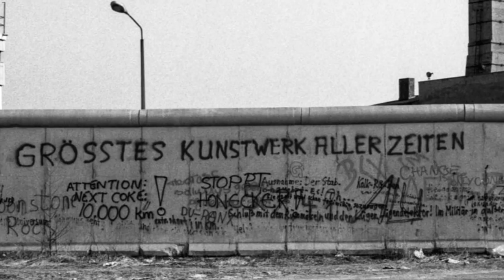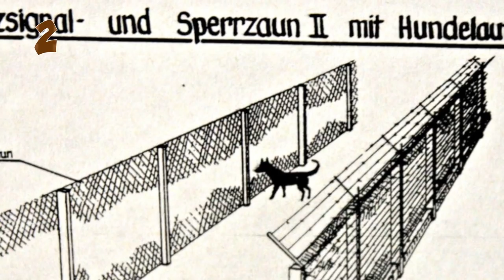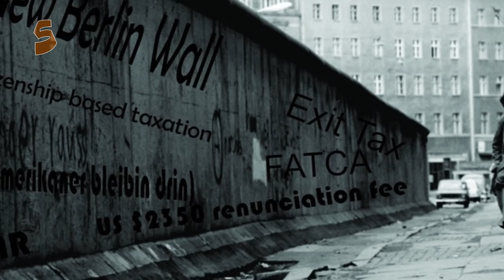Берлинская стена. Мифы и реальные факты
Берлинская стена, один из самых значимых символов XX века, была разрушена почти 30 лет назад. Но насколько мы знакомы с историей этого сооружения? Правда ли, что некоторые мифы остались мифами, а некоторые были реальными историями? В нашем ролике мы расскажем вам об этом грандиозном сооружении и развеем несколько мифов о нем

MegaShowTV – это самые интересные, крутые, смешные, удивительные и образовательные топы и факты. Много информации о странах и путешествиях, о прекрасной природе и удивительных животных, исторические факты и реальные события. Мы стараемся выбирать самое интересное, не известное и популярное.